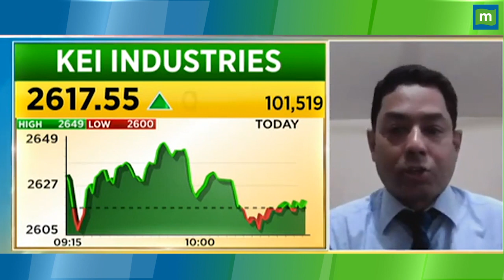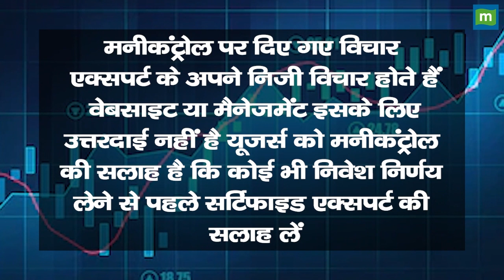PNB Gilts Share Price: लॉन्ग टर्म के लिए कैसा है स्टॉक ? || Hot stocks || stock to invest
MarketsWithMC | PNB Gilts Share में जानें निवेश को लेकर क्या है Experts की राय. जानें किन levels पर करनी चाहिए आपको खरीदारी और क्या है Target Price और जानिए किस Strategy के साथ इस Stock में पैसा कमाया जा सकता है. देखें वीडियो.